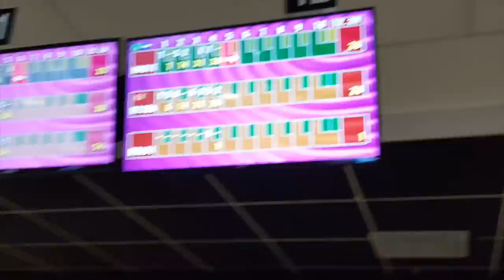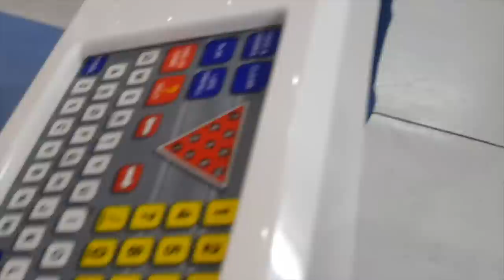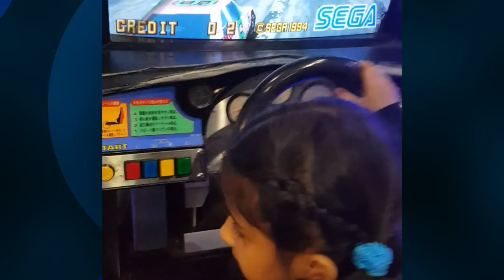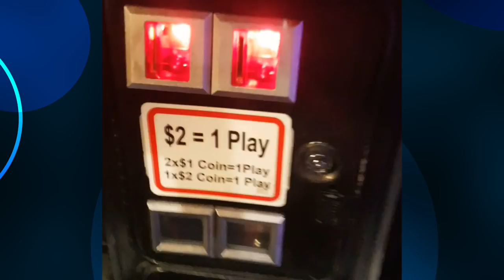BOWLING NIGHT FUN WITH THE MADHOUSE FAM! MISHA WINS BOWLING, MOM IS A LOSER!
This was an unexpected fun night. We were on our way to home from Misha's doctor appointment when Misha wanted to go bowling the other day. However, it was closed by then. We went to the doctor's again and this time received a surprise call from Uncle Mac and his friends that they are coming over for a bowling fun.

It was great, Madhouse Mum is a noob - but she did good by the time it all ended. Misha won both times - WHOA! Even Madhouse Dad was behind her. Uncle Mac's friends' got both Madhouse Mom and Madhouse Dad's names wrong - WHAAAAA?!!

We had fun though!